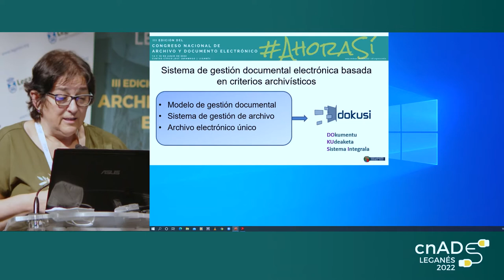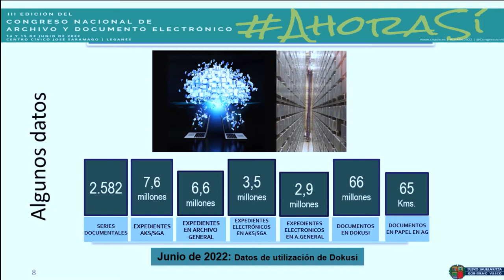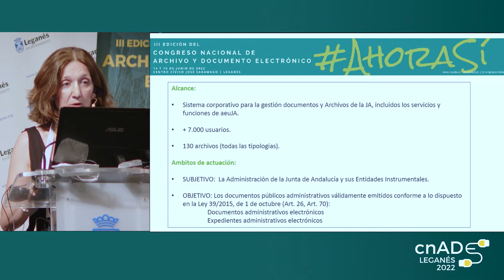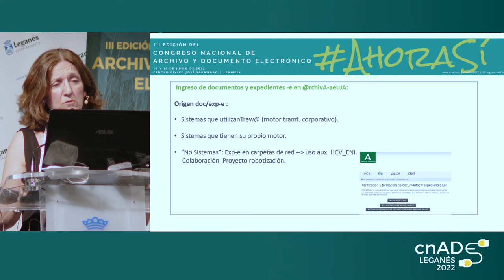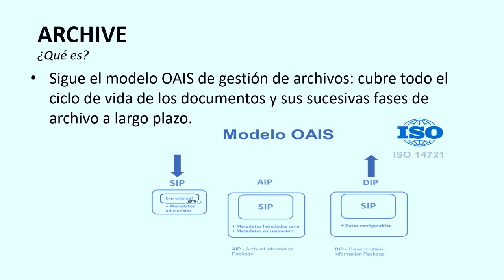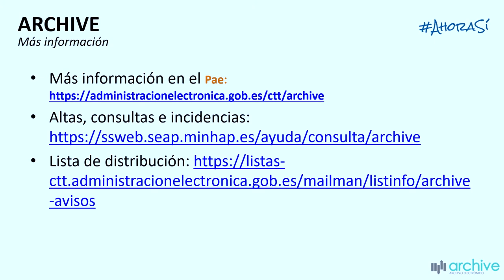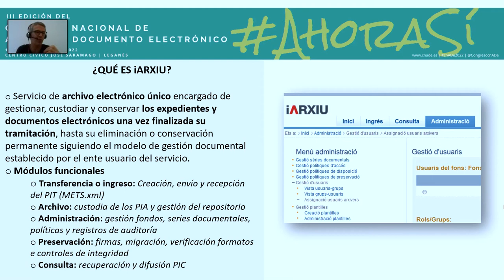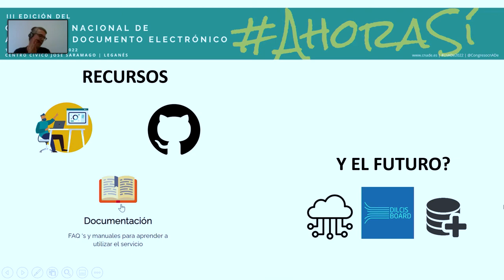Soluciones reales de documento electrónico y archivos